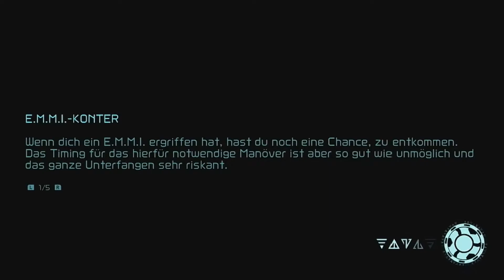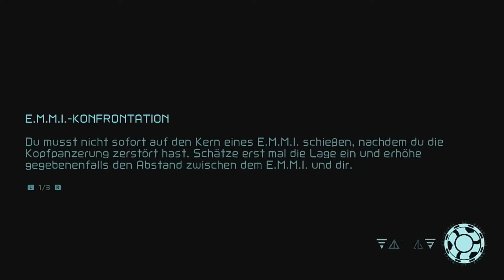Let's Play Metroid Dread [Deutsch] Teil 8 Flinke Flitzer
Nein ich meinte nicht die Dream Drop Distance Anspielung.